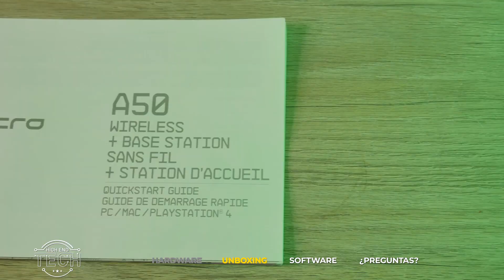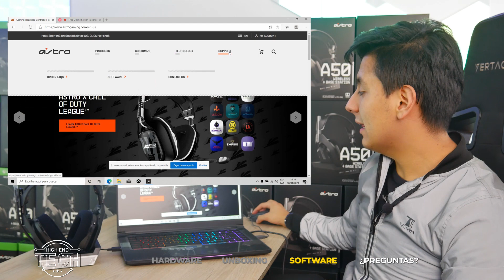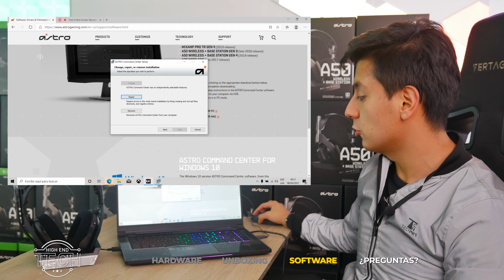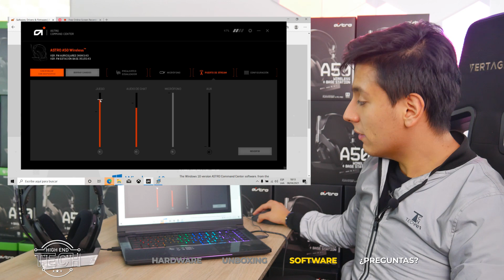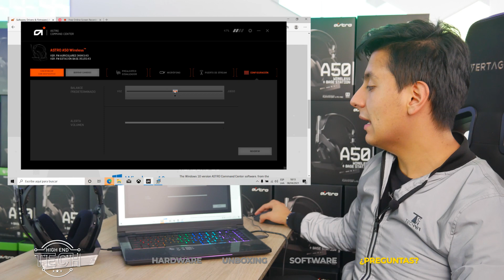HIGH END TECH - DIADEMA GAMER ASTRO A50 + ESTACIÓN BASE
Disfruta del desempeño y el sonido de ASTRO Audio V2, y de la libertad sin cables. Los audífonos inalámbricos A50 + Estación base ofrecen la acústica, la ergonomía, el confort y la durabilidad premium que exigen jugadores y streamers.

INDICE

00:30​​ HARDWARE
03:04​​ UNBOXING
07:21​ SOFTWARE
10:45​​ PREGUNTAS FRECUENTES